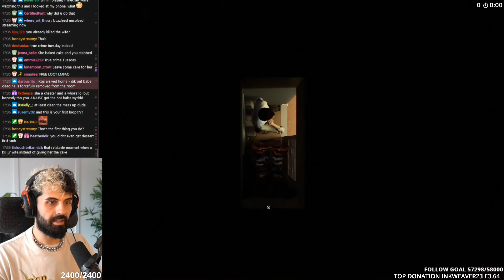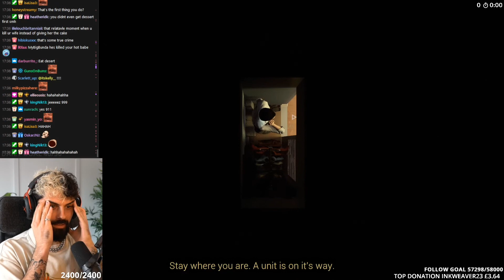Steve and Koji have the same brain in "12 Minutes"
they both start the game with the same mentality. it seems the only difference is that Steve wanted to drink her blood and Koji wanted to self-snitch by calling the cops on himself, but they're both wife killers nonetheless. wow. how iconic ❤️🖤🔪
cake?🍰 can I drink your blood with the spoon? the mug? ☕🥄
Steve VOD: August 26th 2021
Koji VOD: August 24th 2021